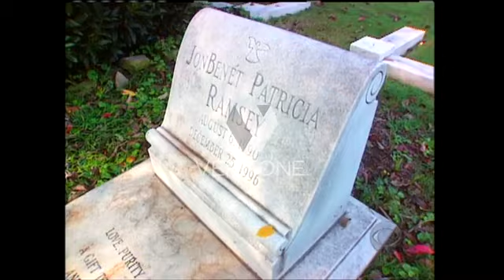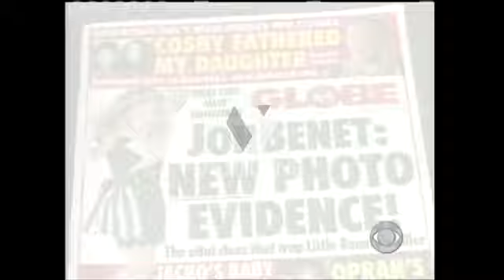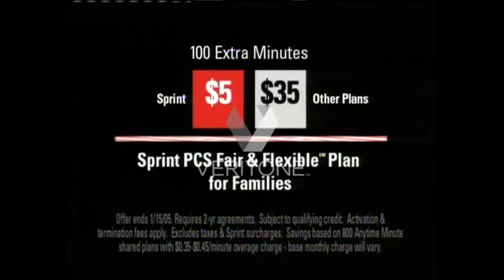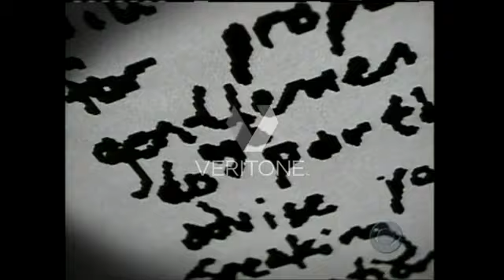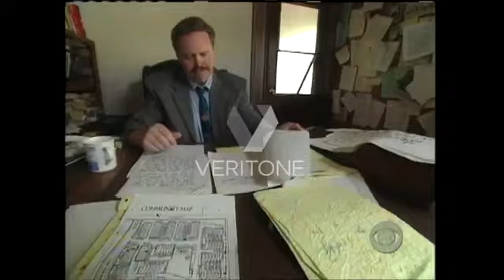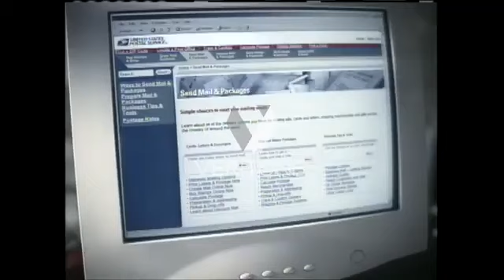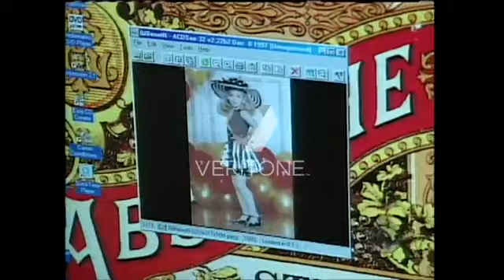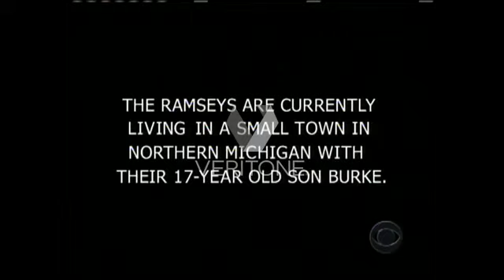JonBenet Ramsey Case: Prime Suspects (CBS 48 Hours, December 18, 2004) *READ DESCRIPTION*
Please bear in mind, this information is outdated. If I remember correctly, this documentary claims a DNA match on two items of clothing which further cemented an intruder theory in the public's mind. This claim is utterly false.